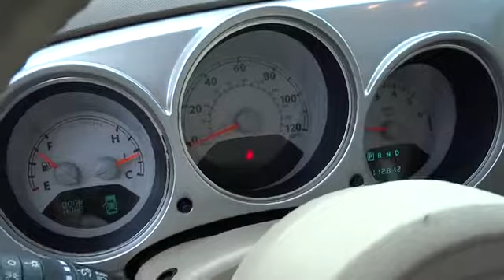2006 CHRYSLER PT CRUISER Redding, Eureka, Red Bluff, Northern California, Sacramento, CA 1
2006 CHRYSLER PT CRUISER Limited - Stock#: 124806 - VIN#: 3A8FY68846T214526